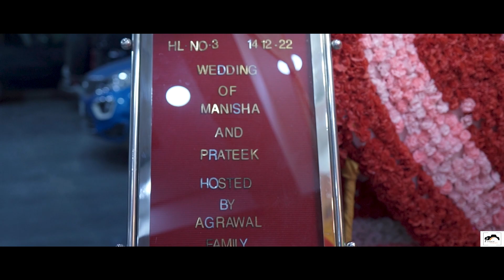Prince Photography Etah I Best Wedding Highlight I Prateek & Manisha I Call Us: +91 9759232927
✨Smile expression on the face is the real meaning of marriage and all this we see in the work of Prince photography etah and also believe in it with full truth For us wedding photography is the story of your beautiful dreams, we do what you do wish and then make your dream story beautiful we make beautiful a best wedding photographer that your search ends at prince photography we are in Etah get satisfaction.

Wedding Highlights Song
Wedding Highlights Video
Best Wedding Highlights
Prince photography etah Wedding photography Wedding cinematography Candid photograph
Etah best photography Best wedding photography Pre wedding photography
Post wedding photography Engagement photography Birthday photography
Pre birthday photography Groom getting ready Bride getting ready Groom shorts Bride shorts
Couple photography Family couple photography Wedding teaser Wedding highlight
Wedding story Decoration photography Drone photography

Intro:-
Presented by: Prince Photography Etah
Directed by: Prince Photography Etah
Cinematography: Ravi & Deepak
Edited by: Ravi Delhi
Candi Photography: Mr. Prince
Team Lead: Vinay, Vivek, Vikash, Karan,
Venue: Hotel The Grand Palace Delhi
Decor:  Hotel The Grand Palace Delhi
Bride: Manisha
Groom: Prateek
Photographers: Stories by , Vivek, Karan, Vikash
Wedding Hosted By: Gupta's Family

Our links

Wedding Photographers & Cinematographers
Prince Photography Etah
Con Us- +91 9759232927